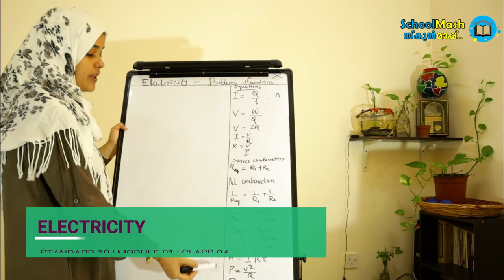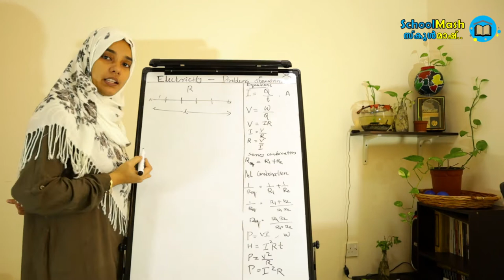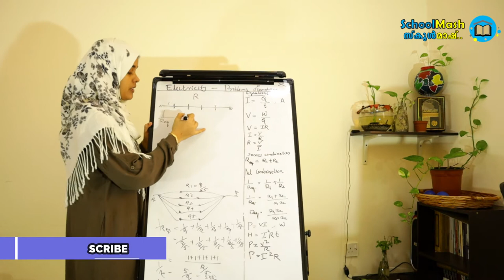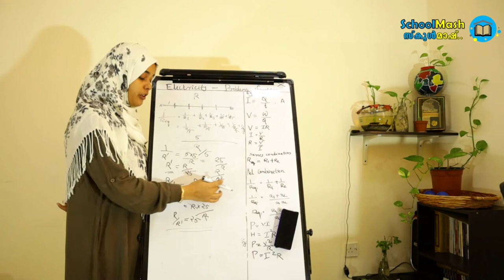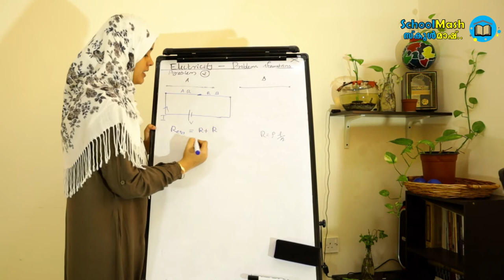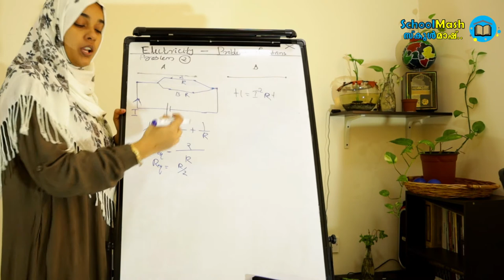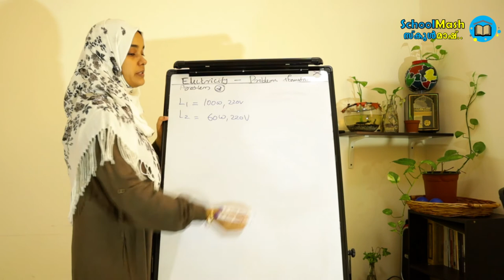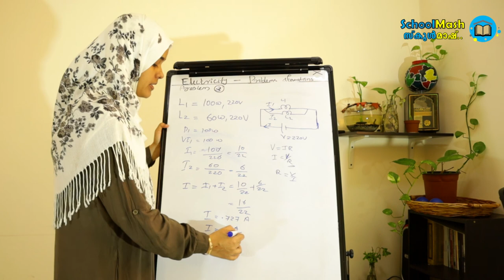ELECTRICITY | Physics - Class 10 | Chapter-12 Problems and Solutions (SchoolMash : Class-04)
This Online Video Class is About Problems and Answers for Electricity - Topics Covered on Module-01 of Class-10 (Standard 10) Physics as per CBSE Syllabus.
This Easy Explanation is useful for Kerala Syllabus Students Also.

Topics Covered:
Problems & Answers

ക്ലാസ് 10 ലെ ഫിസിക്സ് - Chapter 12 - Electricity ലളിതമായി പഠിപ്പിച്ചു തരുന്നു.
CBSE വിദ്യാർത്ഥികൾക്കും കേരളാ സിലബസ് വിദ്യാർത്ഥികൾക്കും ഒരുപോലെ പ്രയോജനപ്രദം.

Comment Your Doubts & Queries, we will get back to you.

Amjad & Mubeena
Managing Creators | SchoolMash